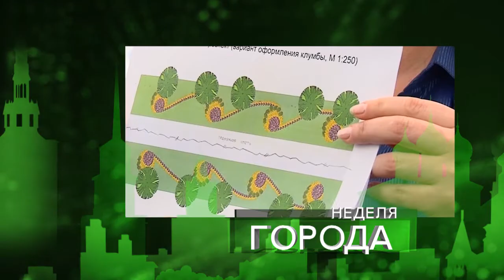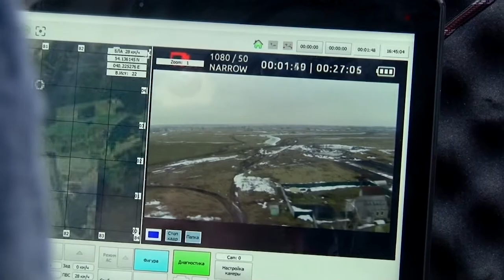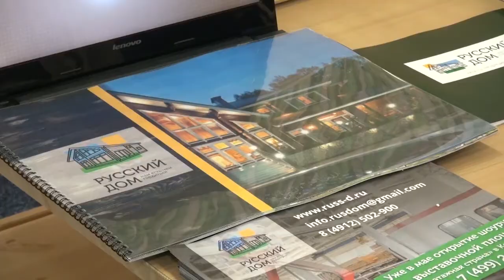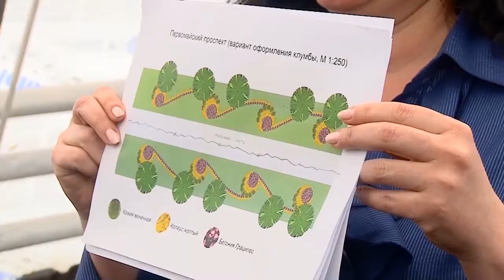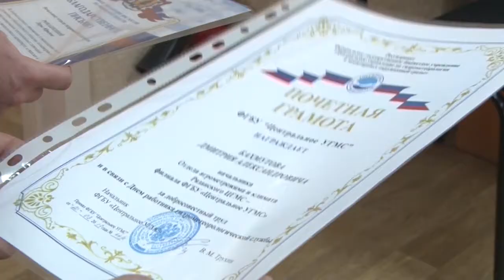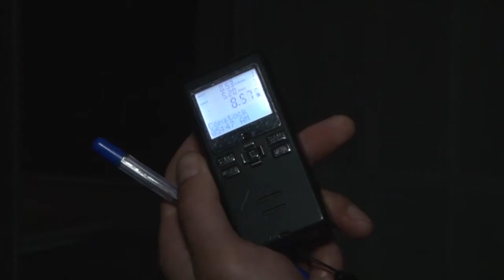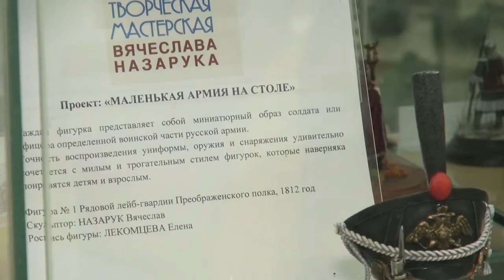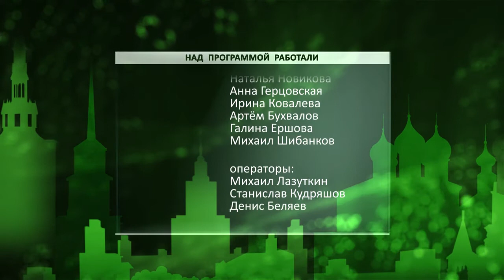Неделя города - новости Рязани 25.03.17